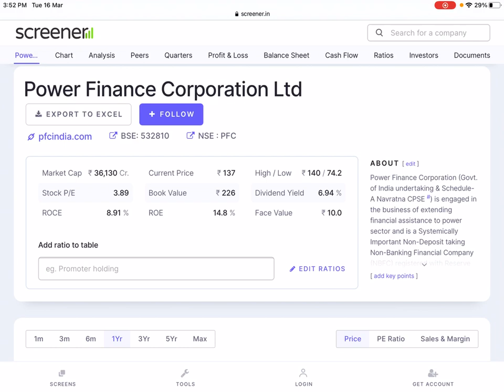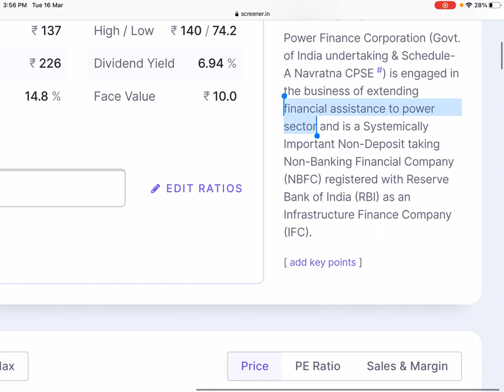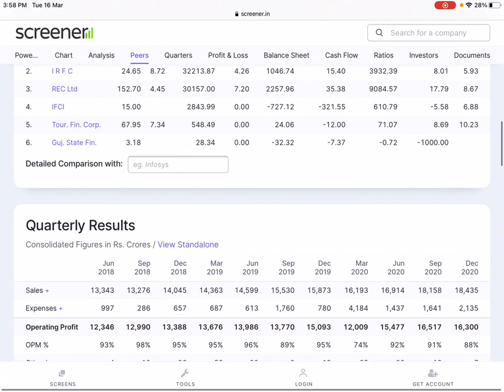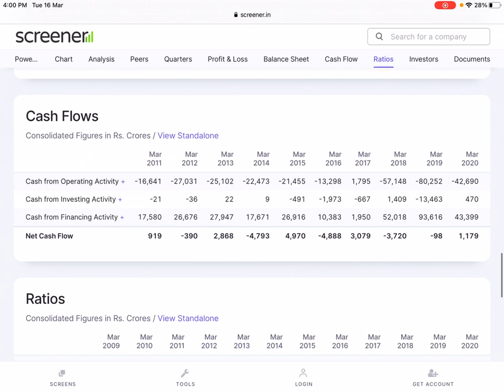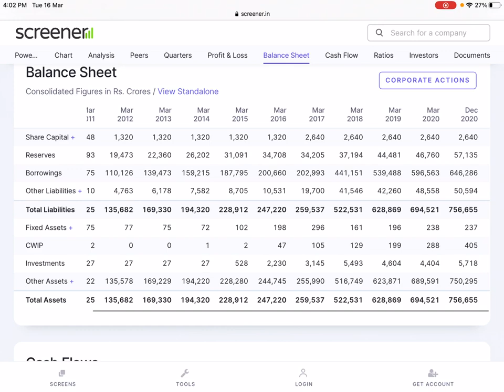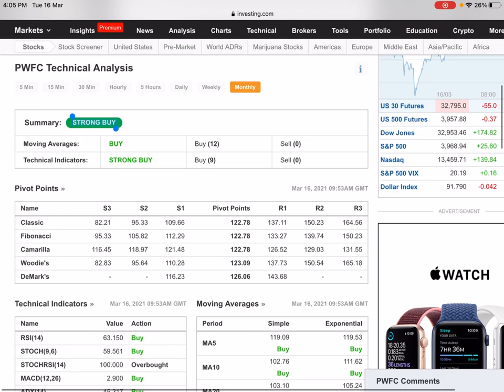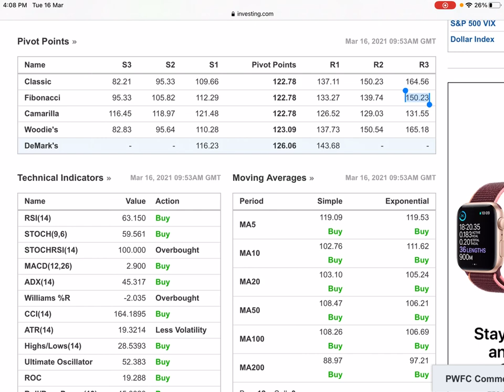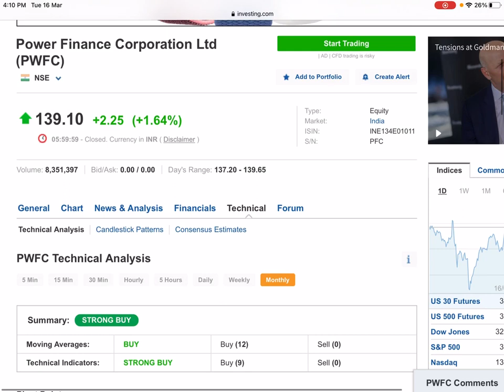Does PFC have the power to charge your portfolio ?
To start trading and investing now open a FREE demat account with one of the best companies, i.e. Angel Broking.

Other videos from @The Profitt Curve

Our originally crafted StockTalk Training program

To receive constant updates, tips and financial information on top performing stocks, follow this link to join our WhatsApp group:

If you're unable to join our WhatsApp group and interested to learn the art of investing and making money, do send a WhatsApp message on 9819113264, saying "The Profitt Curve"

@Ashok Leyland  @L&T Financial Services  @PidiliteIndia @HDFC Bank  @HDFC Life  @HCL Technologies